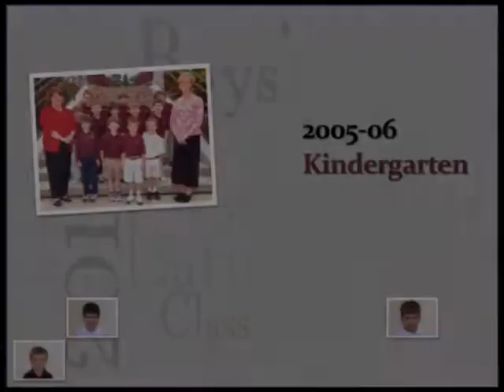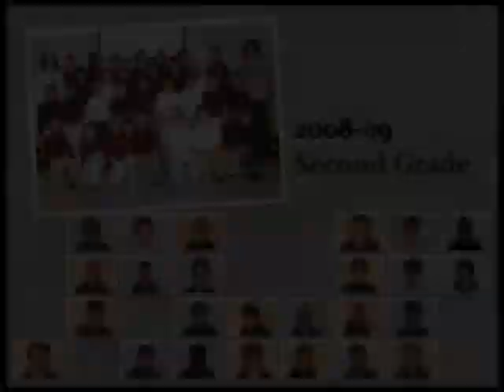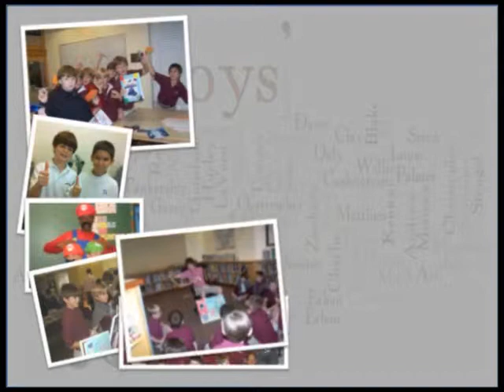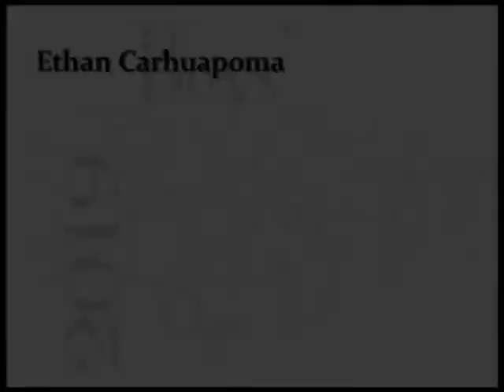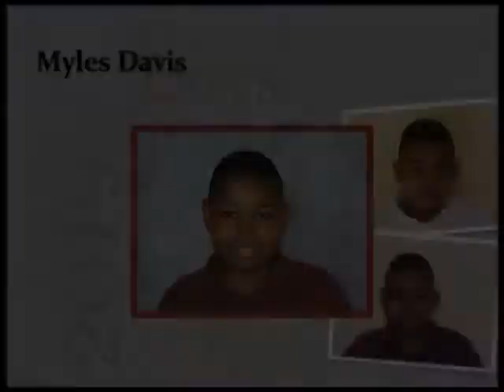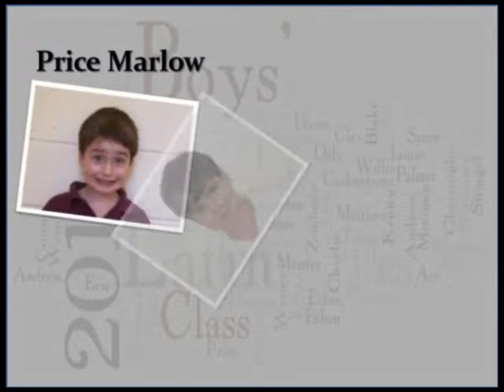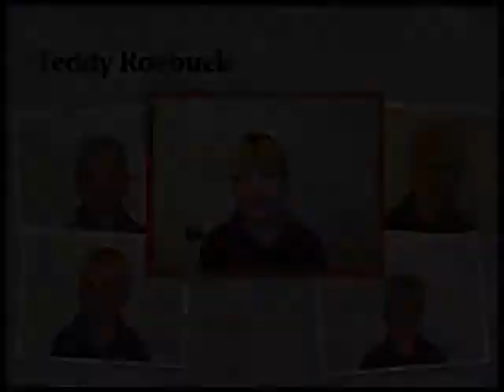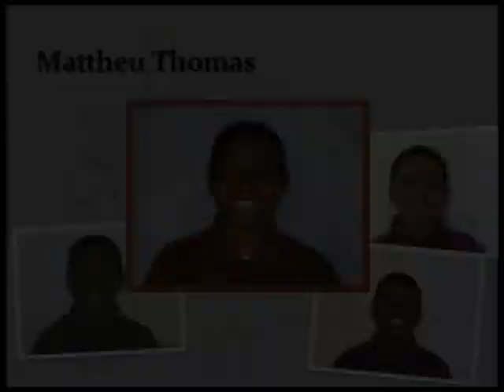Boys' Latin Class of 2019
Boys' Latin Class of 2019 - Closing Exercises